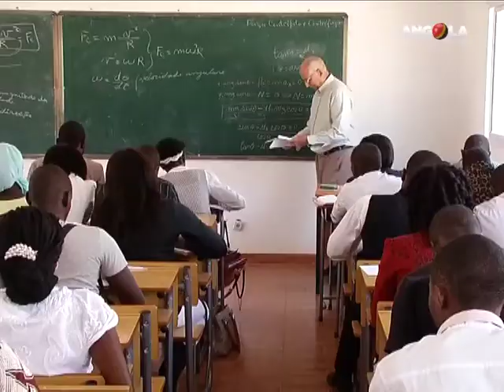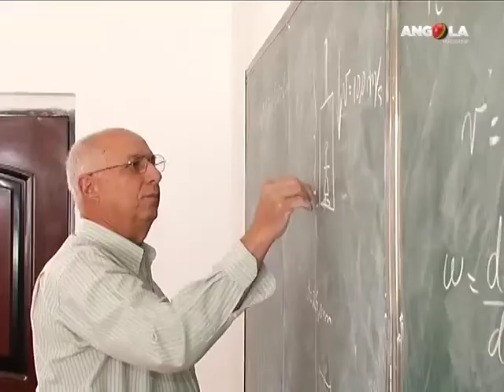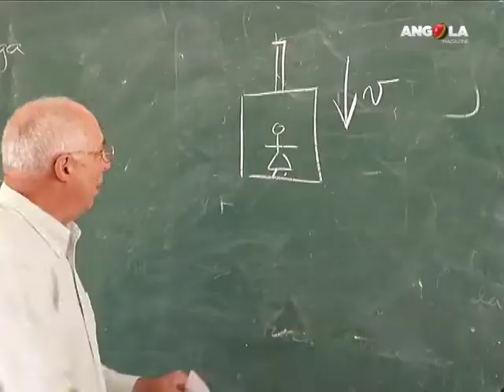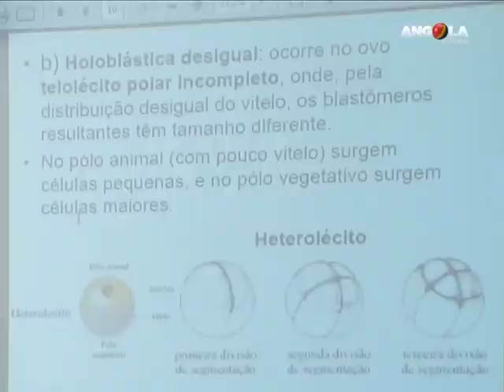Angola Magazine - Escola Superior Politécnica de Menongue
Está a nascer no Cuando Cubango uma nova universidade que vai albergar a sede da reitoria da 8ª região acadêmica do país. Actualmente, cerca de 1600 jovens naquela província contam com a "Escola Superior Politécnica de Menongue" para a conclusão da formação acadêmica.